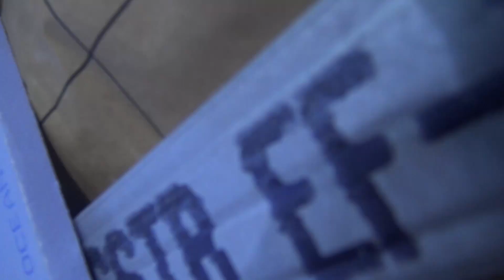10/15 ⏩ ASTUCES & TECHNIQUES PLAQUAGE PLACO® GLASROC® H OCEAN pour douche Italienne / DRYWALL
⏩ Système sur fourrure F530 Placo® ( OPTIMA identique )

La liste des fournitures que j'ai utilisé avec un lien vers les fiches techniques si tu veux en savoir plus :

Placomix® Hydro si tu veux du tout prêt mais je préfèreen sac maintenant mieux ponçable :

Laine Isover gR32 roulé c'est plus économique et c'est plus pratique ici

En Partenariat avec Placo®